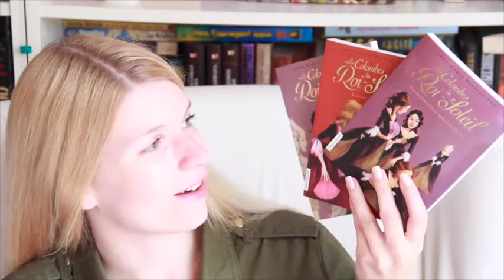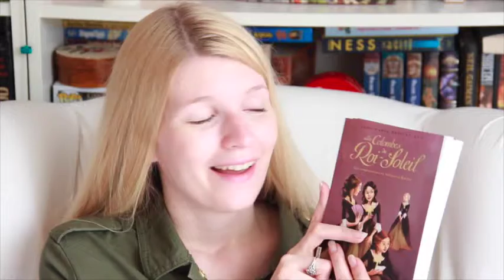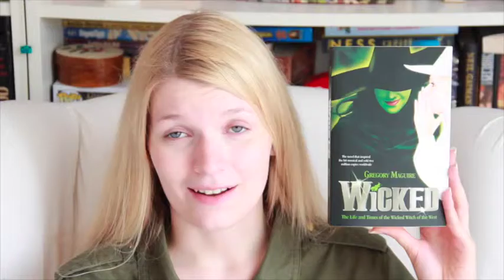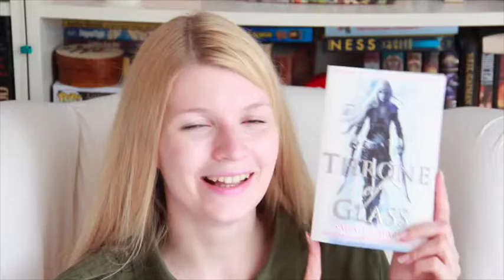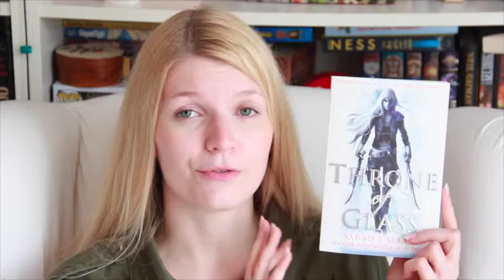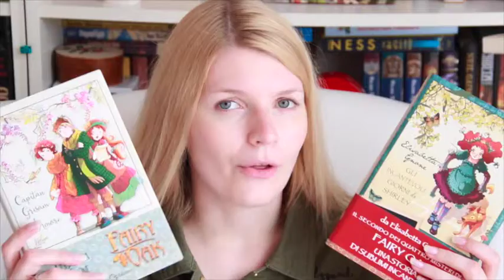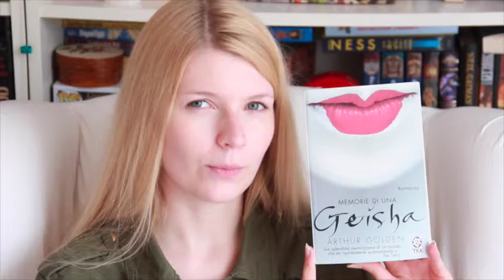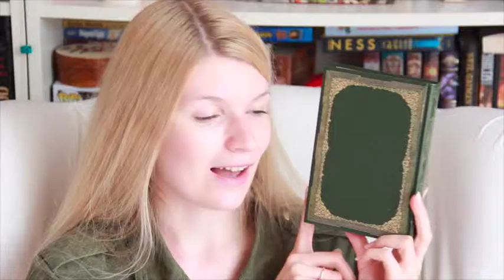Kris-Tea-na ☕ | Books & Travels pt.2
Silly title for a video in which I spoke for so long that I actually had to split it in two parts ^^''